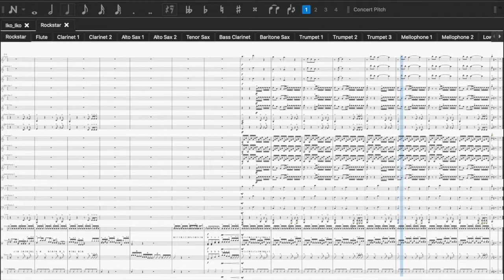Rockstar by DaBaby for Marching Band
How you pull up? This new United States top 50 hit is breaking the charts left and right. Featuring Roddy Rich, Dababy's song "Rockstar" features an instantly recognizable melody that not only grooves well, but gets everyone dancing and involved, from band member to audience member. The song is originally in the key of B major, but I shifted it down to Bb major, making the arpeggiated scales and melody incredibly easy for every single instrument to play. In the stands or on the field, I guarantee that your audience will surely love this new hit, Rockstar. I hope you enjoy my arrangement of "Rockstar" by DaBaby.